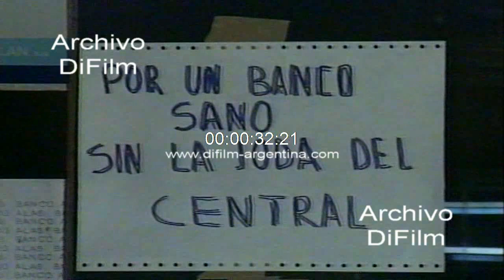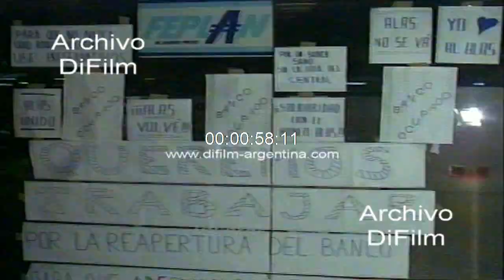Empleados del Banco ALAS reclaman por las fuentes de trabajo 1991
Bs. As.: Protesta de los empleados del Banco ALAS dentro del edificio. Reportaje a Jose Luis Castillo: -¿Cuál es la situación del personal del Banco Alas, se sigue ocupando las instalaciones? -¿Los trabajadores permanecieron durante todo el fin de semana ocupando las instalaciones, esperan una respuesta para el día lunes verdad? -¿Cuál es la respuesta que hoy tuvo con respeto a la ocupación de ustedes, han sido intimados para desalojar estas instalaciones? Insert frente de la sucursal bancaria con carteles que dicen: "Banco ocupado. No al cierre. Mil cien familias en la calle. Por un banco sano sin la joda del Central. Solidaridad con el Banco Alas".
Fecha: 28/5/1991
Duración: 1 minuto 29 segundos
Código: UG-2716